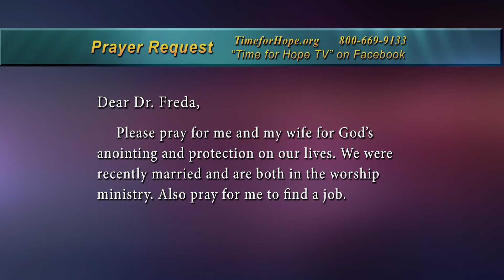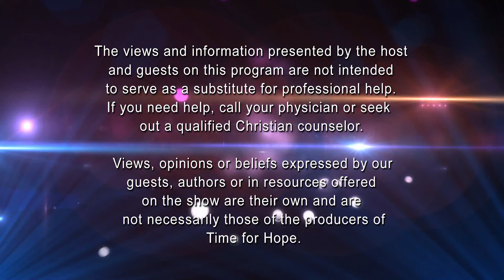"Full Tank 2.0- part 1" Time For Hope w/ Dr. Freda Crews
Join Dr. Freda Crews, Ph.D., D.Min., for a lively interview with the Godfather of Gospel Jazz, Ben Tankard. Ben is a pastor, pilot, author. best-selling gospel musician and reality TV star. We are offering Ben's 3 CD set "Full Tank 2.0" which features 3 of his latest Cds in their entirety. Also be on the lookout for his upcoming book, Full Tank Life" coming out in August, 2016.